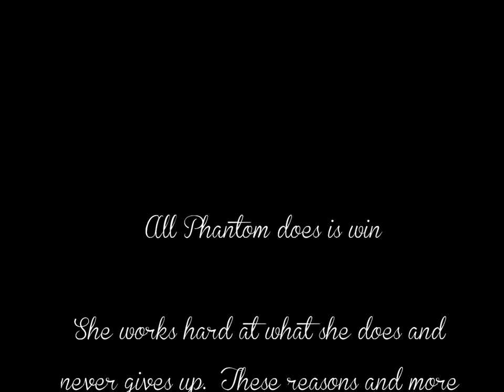Phantom for Team USA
This summer, some members of quidditch teams across the world will form country teams for an exhibition match near the site of the Olympic games.